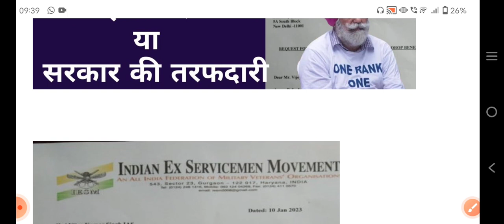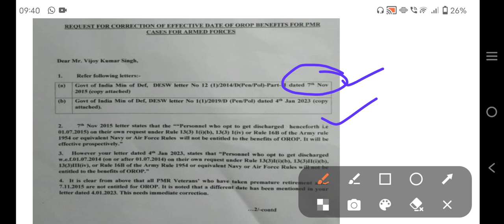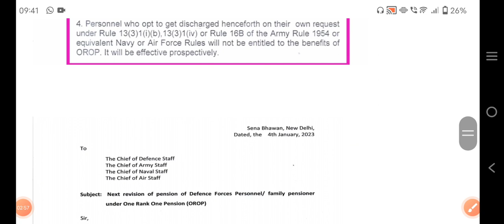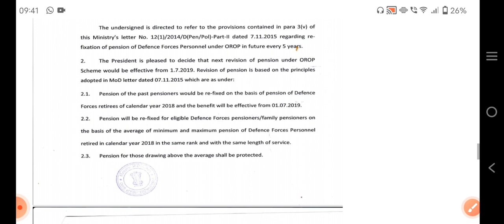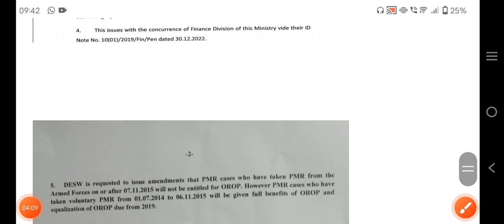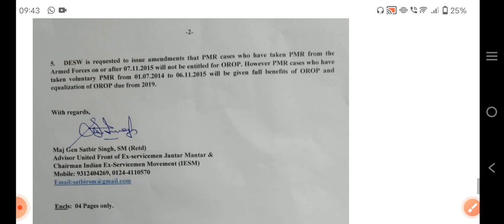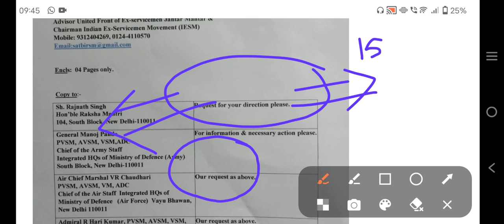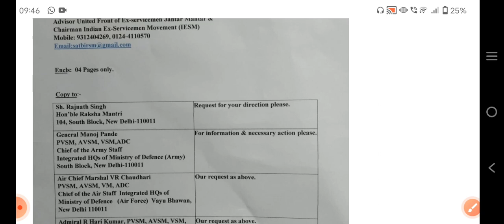मेजर जनरल सतबीर सिंह जी का DESW सचिव को लेटर !! PMR को OROP या सरकार की तरफदारी??